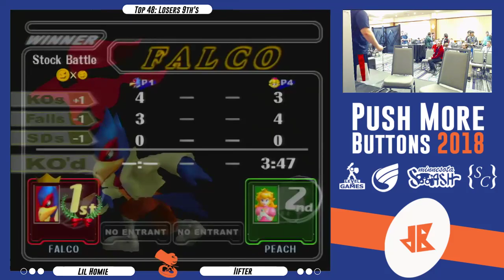[Melee Singles Losers 9th's ] Lil Homie(Falco) vs Iifter(Peach) [Push More Buttons 2018]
VODS from the DownB Push More Buttons 2018 Regional!

Melee: Twitch.tv/MNSmash
Smash 4: Twitch.tv/DownB_